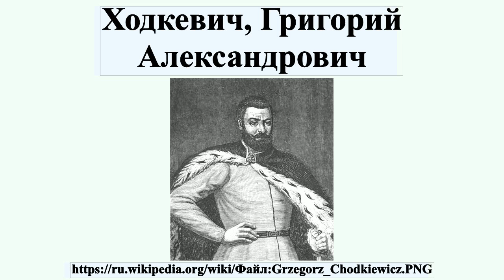Ходкевич, Григорий Александрович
Григо́рий Алекса́ндрович Ходке́вич — государственный деятель и военачальник Великого княжества Литовского.